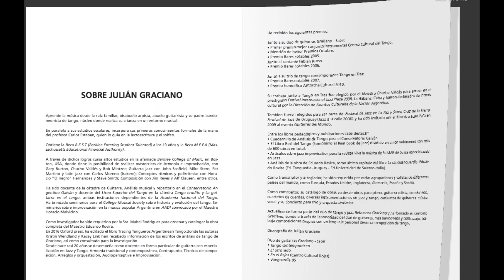TANGO LICKS ENTREVISTAS // RAÚL LUZZI por Julián Graciano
Entrevista al guitarrista de tango RAÚL LUZZI

Tango licks es soporte audiovisual del libro "Método Guitarra Tango" de Julian Graciano Editado por Melos Ediciones Musicales

Contacto por clases, arreglos, transcripciones y demás

Pueden colaborar con el canal de youtube del autor
You can collaborate with the author's YouTube channel